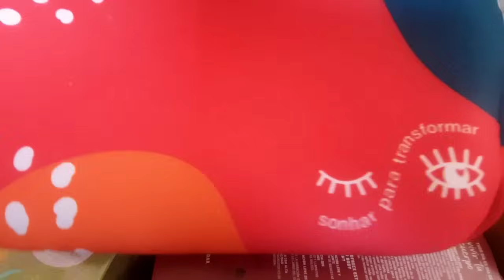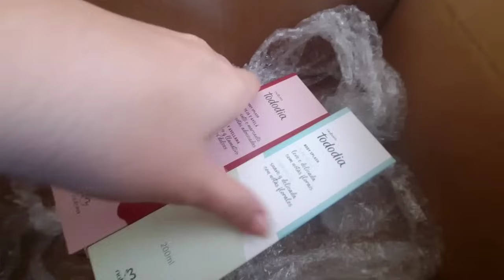AQUI ESTÁ! É POR ISSO QUE AINDA NÃO FIZEMOS | CHEGOU UM SUPER RECEBIDO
Oiie seja bem vindo(a) ao nosso canal!!
Estamos muito felizes em saber que está aqui, aqui você vai encontrar uma família simples com uma vida simples que apesar das dificuldades não desisti de lutar por futuro melhor!
Muito obrigado pela visita isso nos ajuda muito, esperamos de coração que tenha gostado e se gostou se junte a nós e venha fazer parte da nossa família ❤️
Que Deus abençoe grandemente 🙏

"PARA DEUS NADA É IMPOSSÍVEL. Lucas 1:37"
(UM DIA NOSSO CANAL VAI CRESCER 🙏 AQUELE QUE PROMETEU É FIEL PARA CUMPRIR 🙌)